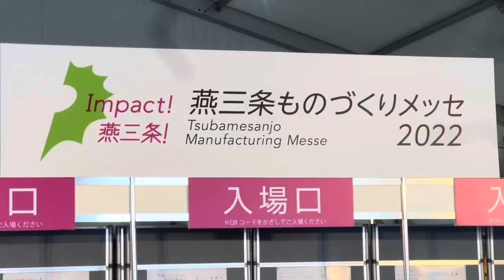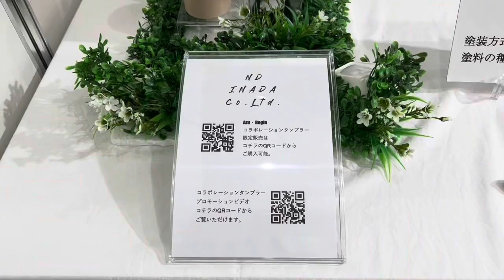【燕三条ものづくりメッセ2022】2022年10月20日の開場式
2022年10月20，21日の2日間、燕三条地場産業振興センターで開催の「燕三条ものづくりメッセ2022」は180社・団体が出展。20日、開場式を行って開幕した。